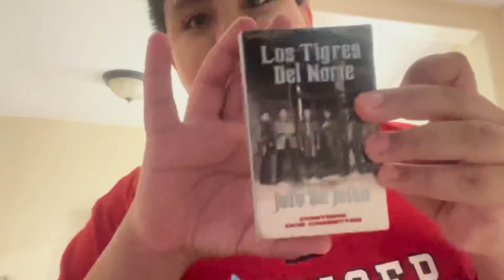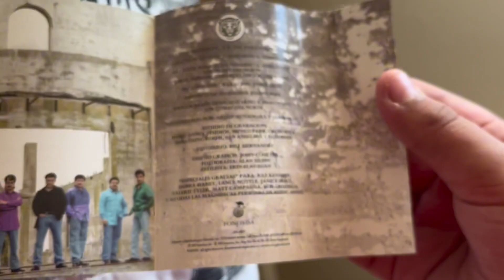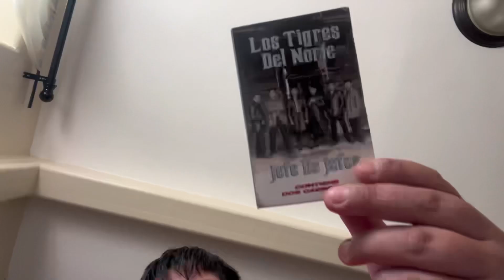Los Tigres Del Norte "Jefe De Jefes" 2 Cassettes Unboxing!